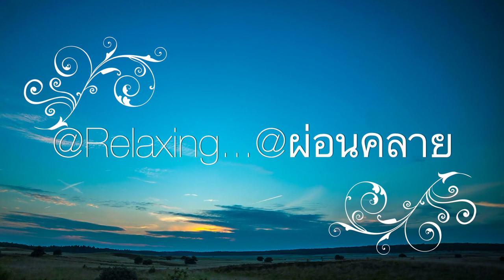เพลงผ่อนคลายได้พลังบวกทำสมาธิ MEDITATION RELAXING POSITIVE ENERGY STRESS RELIEF MIND BODY HEALING 5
เพลงบรรเลงดนตรีช่วยให้ผ่อนคลายเหมาะกับการทำสมาธิ ได้พลังบวก ช่วยให้เซลประสาทและสมองรู้สึกปรับเข้าสู่โหมดสบายๆหายเครียด ทั้งยังทำให้นอนหลับได้ง่าย Suitable for meditation and relaxation Relaxing music and Ambient calm
Explanation of the meaning of meditation Can explain both in terms of the characteristics of the effects of concentration And explained in a practical manner such as meditation, namely peace, comfort, and a very happy feeling that humans can create on their own Is something that Buddhism has prescribed as a rule For a happy life without negligence, full of consciousness and wisdom, which is impossible Everyone can practice easily.
Concentrate in the dictionary definition, which is the spiritual standpoint. But concentrate on the definition of practice Is to keep your mind still Which is different from the body that moves, the more strong But the mind is the opposite Meaning that the mind is weak But if able to stop, then will have more power Like combining the focus of light into one spot Naturally has the power to ignite
Meditation according to the principles of Buddhism The Lord Buddha has preached about 40 sermons. Every method is for one purpose. Is to calm the mind and concentrate, but the methods are many In Buddhism, it is called Meditation to suit the basic habits of each person. The Lord Buddha has divided the basic habits into 6 categories called Charit 6, such as those who are sensual. Is passionate about beautiful things easily The beauty (the Supa) should be considered impermanence - uncertainty in various sankhara (alas) so that the heart is not stuck in the sensuality easily so that he can meditate easily. Because when you close your eyes to meditate, your heart likes something that you are familiar with, then that image will appear in your mind. However, meditation is considered a universal matter, meaning that not only Buddhists are able to practice meditation. Even people of other faiths can also practice meditation.
Videos by Pixabay from Pexels
The sound of this song will make you relax from tiredness from worry and can concentrate. Make you sleep well It is the relaxation of the brain muscles, allowing you to be creative in work and living. Hopefully this song will help you more or less. Thank you very much.